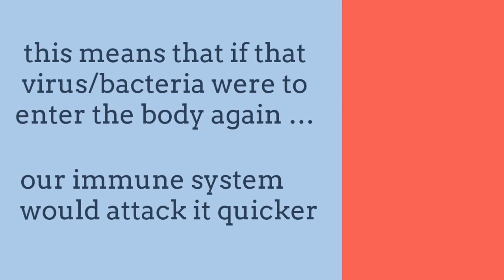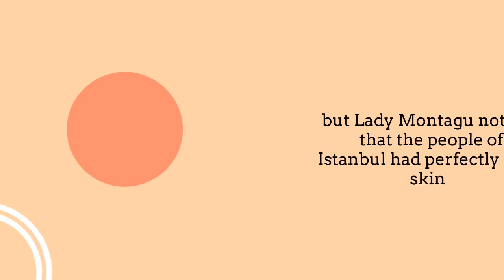Lady Mary Wortley Montagu - Unsung Heroes of Science 2022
By Emily from North Shields